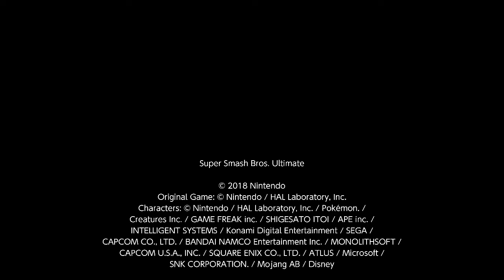Random Replay 4